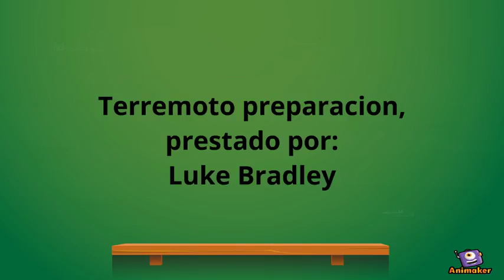Terremoto en Nicaragua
Animated Video created using Animaker video on preparation during a earthquake